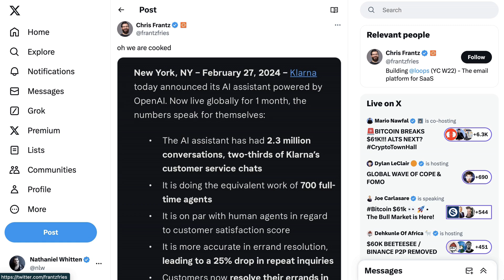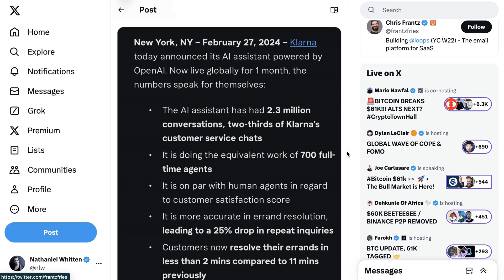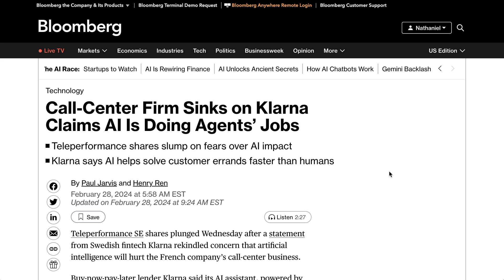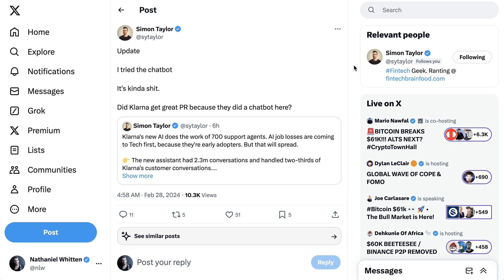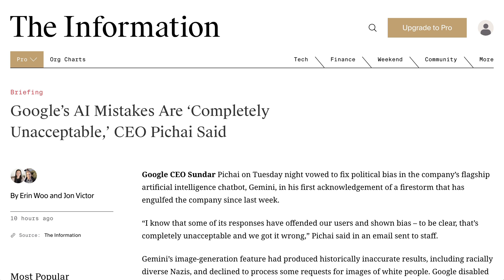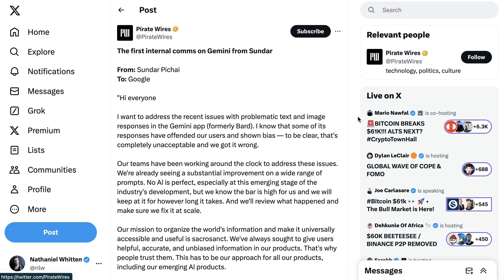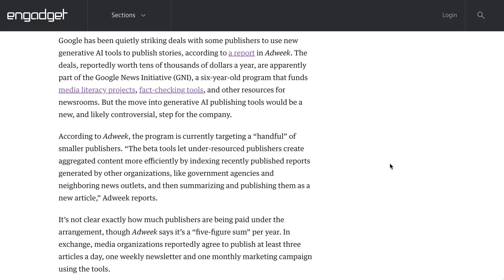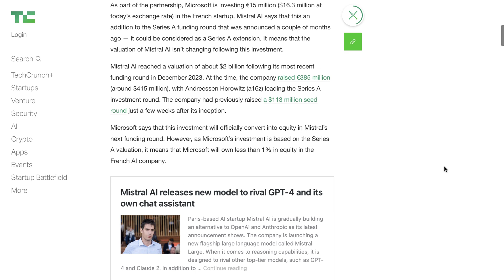Fintech Klarna’s New AI Chatbot Does the Work of 700 Full Time Agents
Klarna's new AI chatbot, powered by OpenAI, has showcased impressive capabilities in its first month, effectively performing the tasks of 700 full-time customer service agents. Engaging in 2.3 million conversations, the bot handled two-thirds of Klarna's customer service interactions, achieving satisfaction rates on par with human agents.